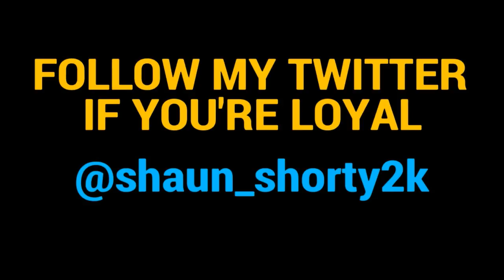THE STORM ALMOST MADE US LOSE THE GAME! FORTNITE BATTLE ROYALE